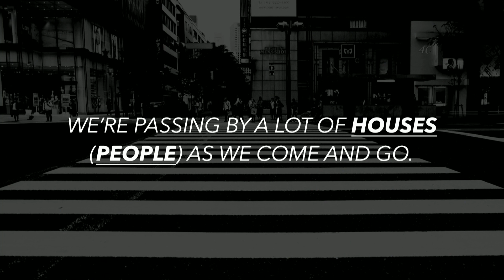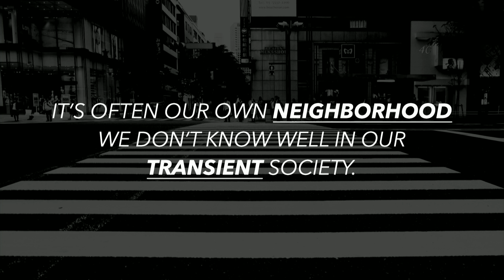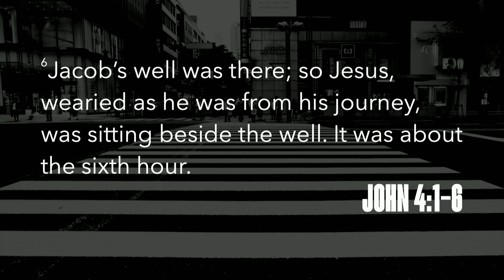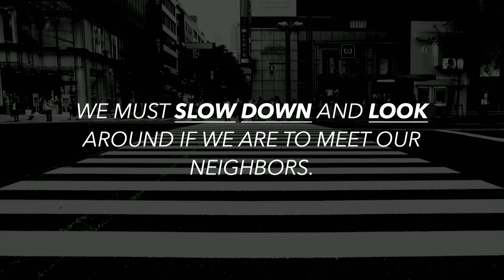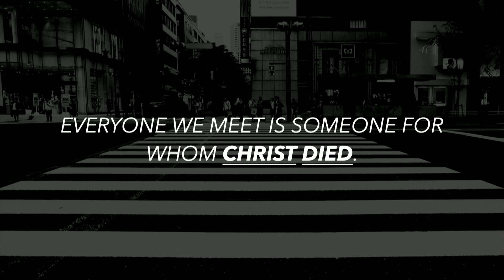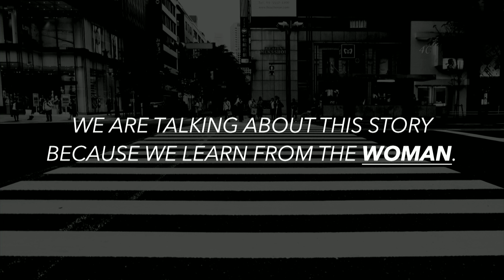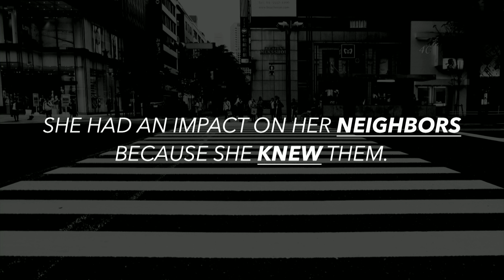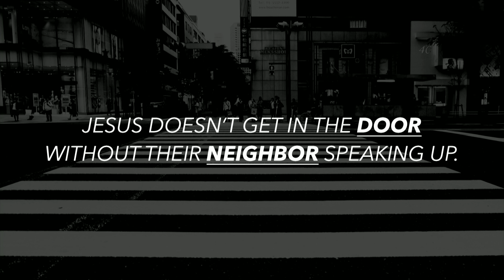As You Go -- Week 3 (Neighbor)